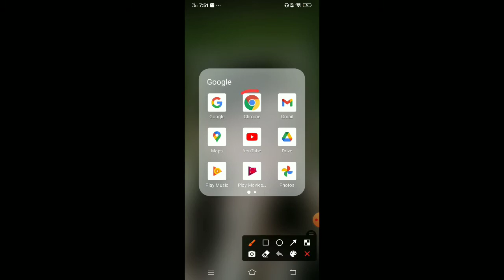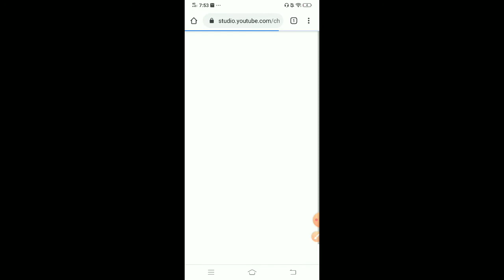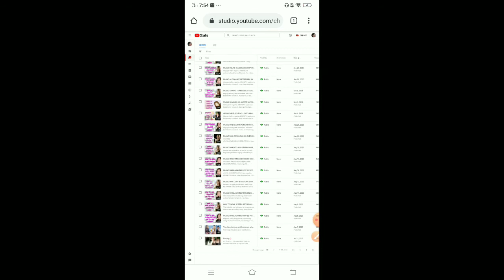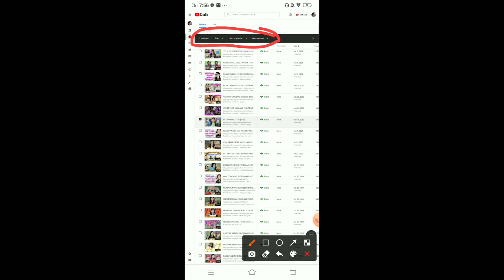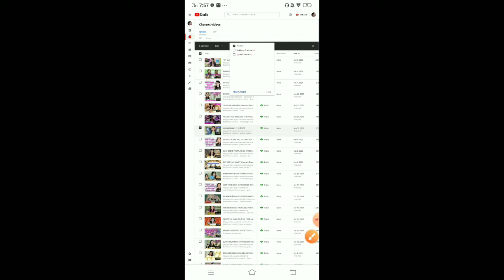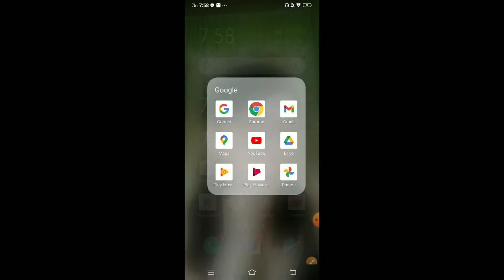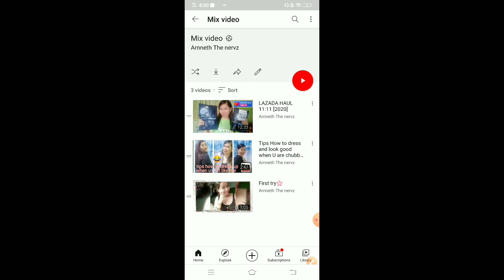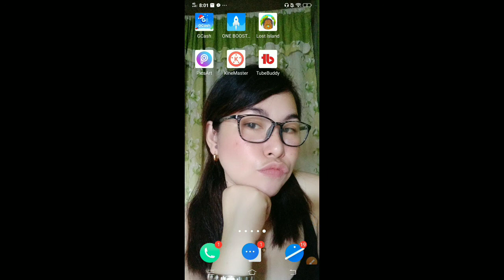PAANO GUMAWA NG PLAYLIST SA YOUTUBE CHANNEL || Arnneth The nervz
HI guy's Hello mga KA-Arnneth welcome back to my channel... Share ko lng po sa inyo guy's kung paano gumawa ng playlist sa ating youtube channel ... Pra po dun sa mga baguhan na d pa po alam kung paano gawin panuorin nyo po ito guy's.